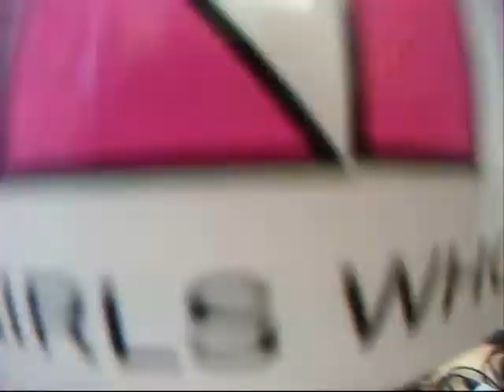Nikita Downtown Bike n Chill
Bikes n Beer, check check!. Nikita Iceland staff chillin downtown Reykjavík.